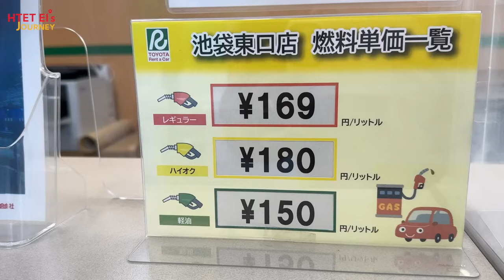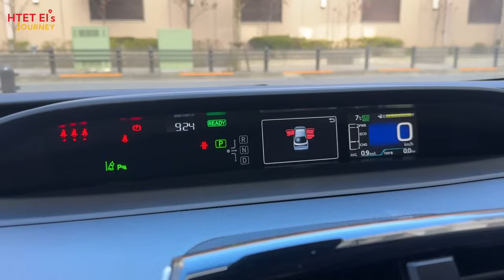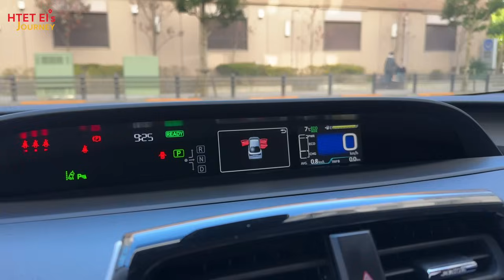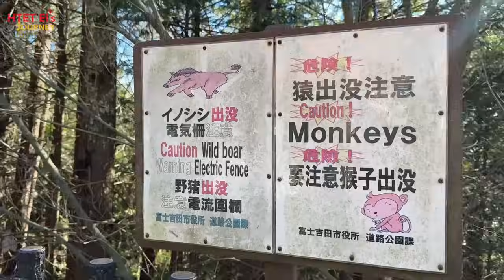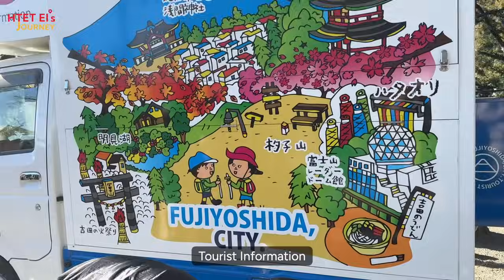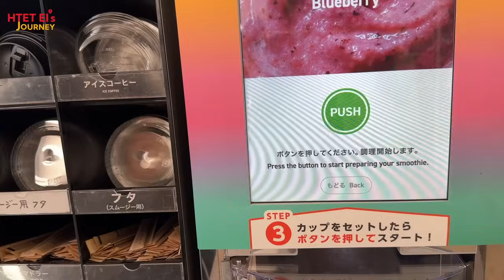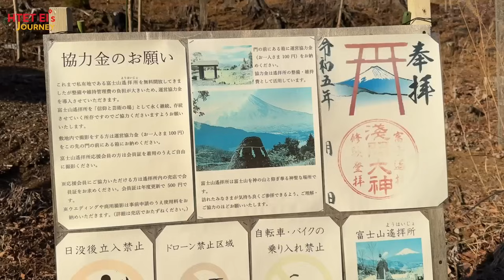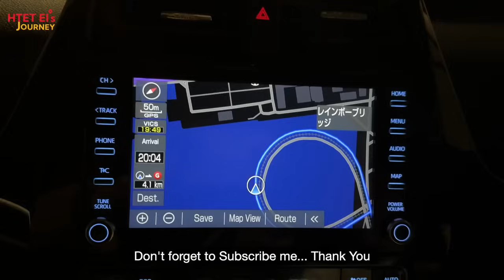ဖူဂျီတောင်ရဲ့ နာမည်ကြီး ဓာတ်ပုံရိုက်ကြတဲ့နေရာတွေ နဲ့ အစားအသောက်တွေ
Tokyo ကနေ Mount Fuji နဲ့ ဓာတ်ပုံရိုက်ဖို့ Fujiyoshida  ဆိုတဲ့မြို့လေးကို ကိုယ်တိုင်ကားမောင်းသွားကြတာ (1st time) ဆိုတော့ ဂယက်တွေနဲ့ပျော်စရာကြီးရောက်သွားတယ်🤭